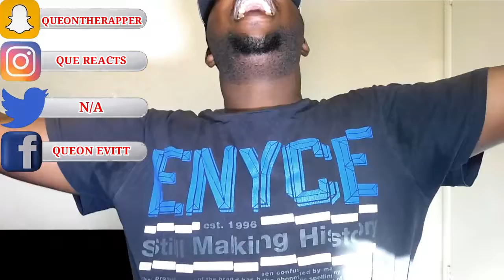XXXTENTACION - BAD! (Audio) REACTION